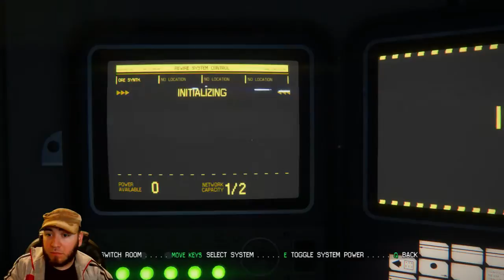[Donate 4 jump scares] - Fee hugs ;P - PC - 1 / 4